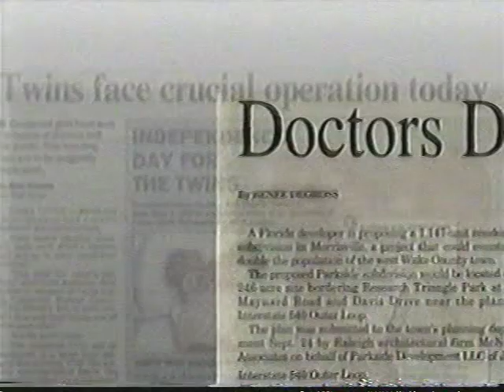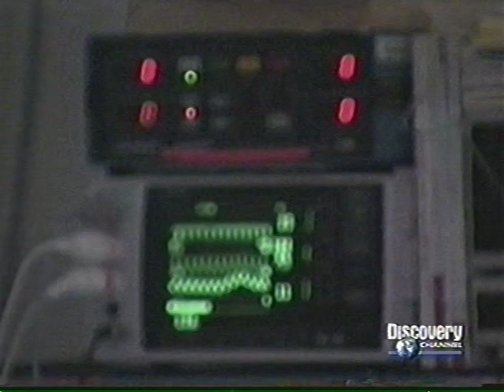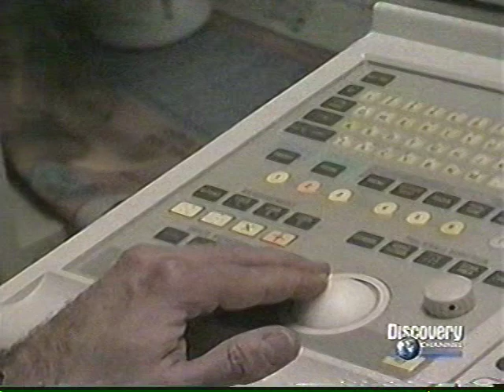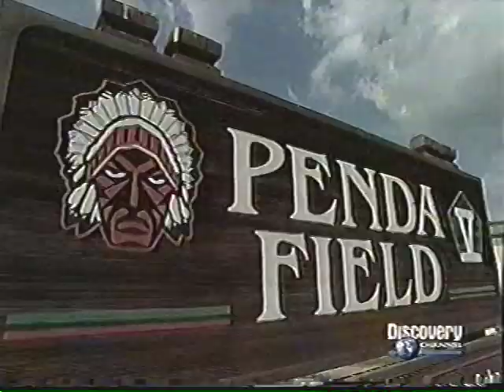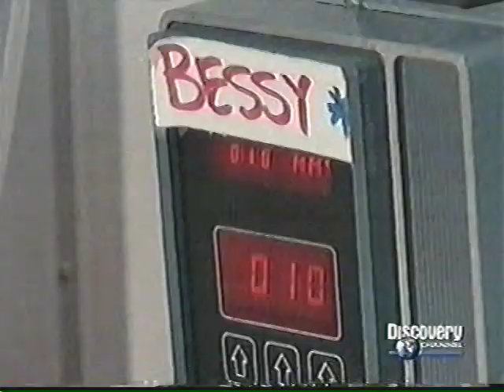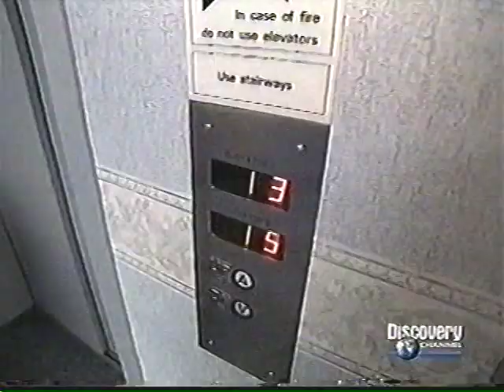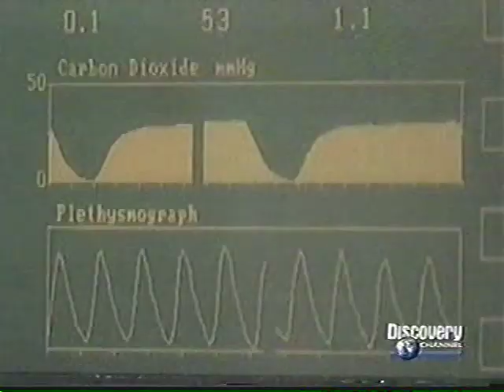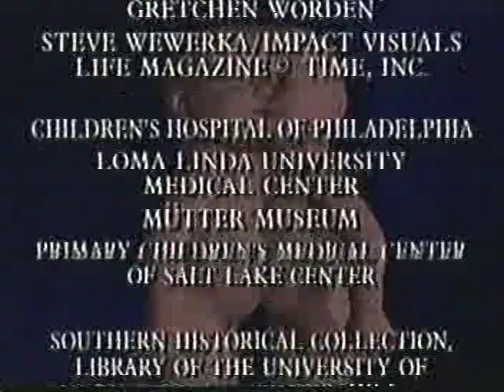GEMEOS SIAMESES DISCOVERY